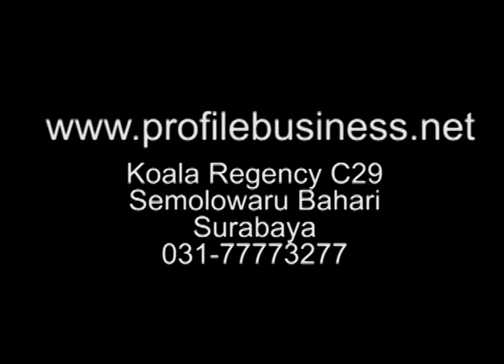PT.SMU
International Freight Forwarder, NVOCC, Cutom Brokerage, Consolidator